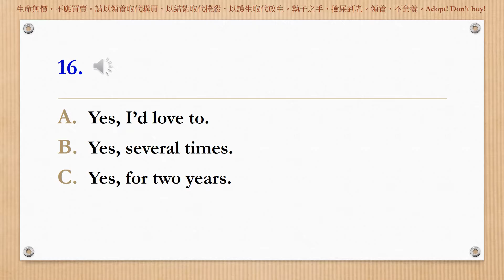初聽01 P2 Q16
請點擊廣告，幫浪貓狗賺罐罐加菜金。感謝！